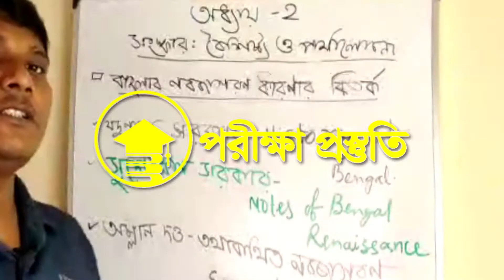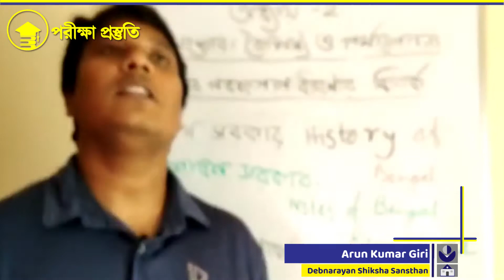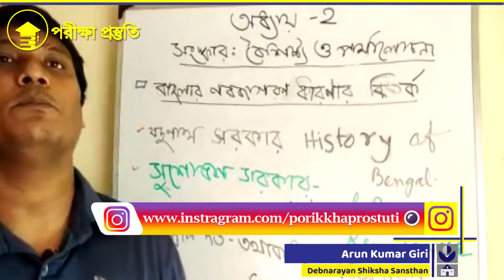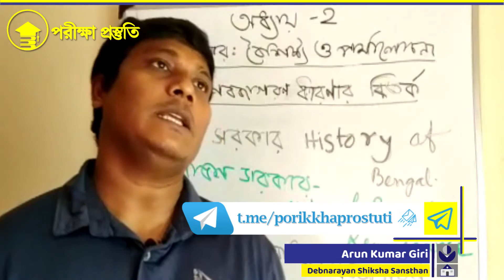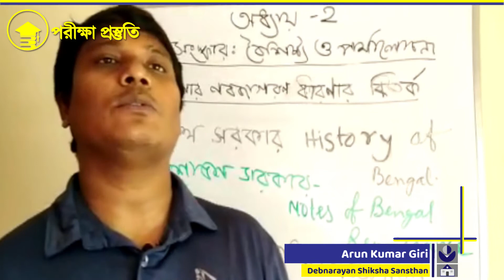বাংলার নবজাগরণ ধারণার বিতর্ক - ইতিহাস (দশম শ্রেণী)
বিষয় - ইতিহাস
শ্রেণী - দশম
অধ্যায় - দ্বিতীয়
উপ একক - উনিশ শতকে বাংলা-সাময়িকপত্র ও সংবাদপত্র
শিক্ষক - অরুন কুমার গিরি
মহাবিদ্যালয়ের নাম - দেবনারায়ণ শিক্ষা সংস্থান